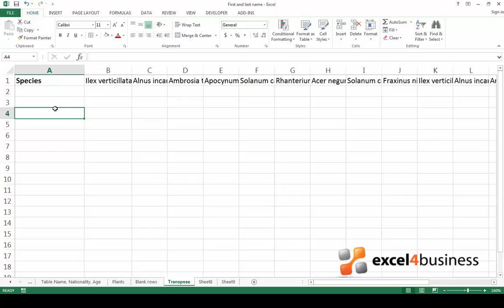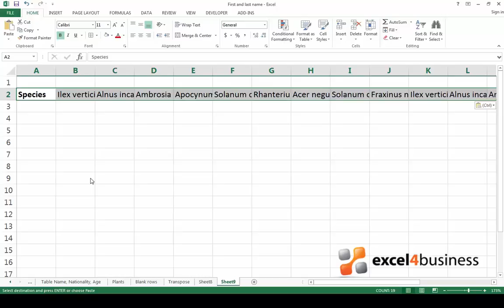How to Switch Columns and Rows in Excel 2013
This video will show you how rearrange your data from rows to columns and vice versa. In Excel, switching rows and columns is called “transposing”. If you entered your data in rows and want to move it to columns instead for better display or vice versa, you can do this quickly and easily with the “transpose” function.
for additional information on this video.

The "Excel Tips and Tricks" series of videos has been created by Excel4Business' expert consultants.

Tailor made spreadsheets and support from the experts.
Excel. Efficiently…